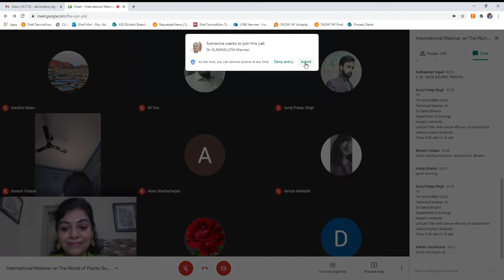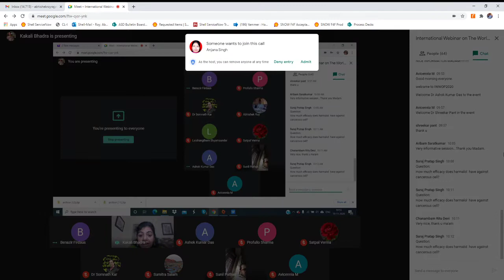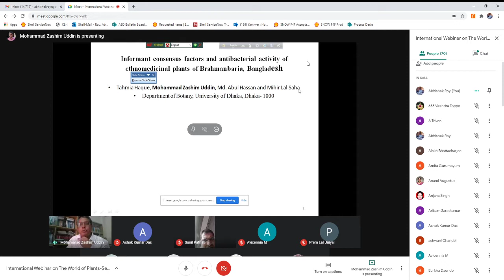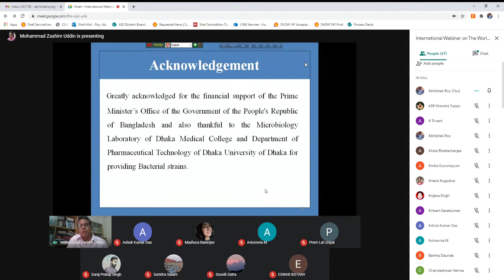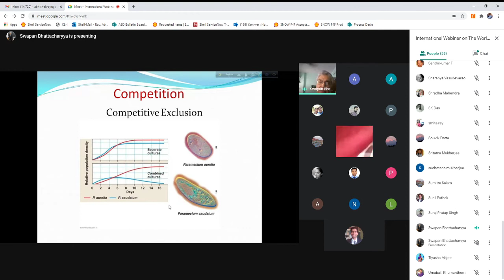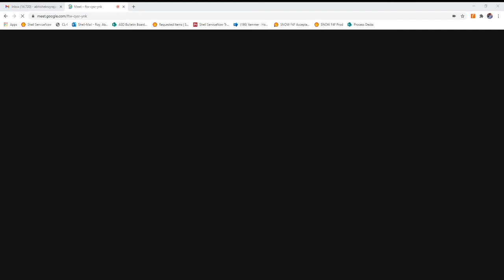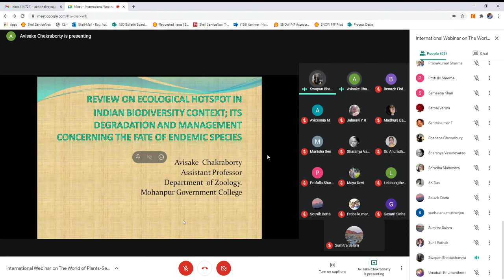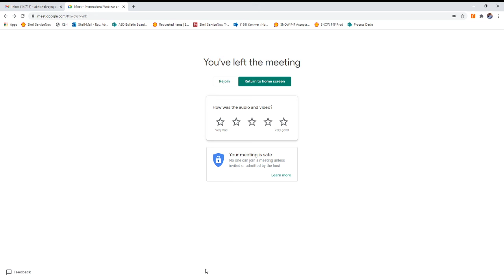International Webinar on The World of Plants - Session 3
Its impact on indigenous people, society and biosphere By GOVERNMENT GENERAL DEGREE COLLEGE , MOHANPUR, PASCHIM MEDINIPUR , WEST BENGAL, INDIA